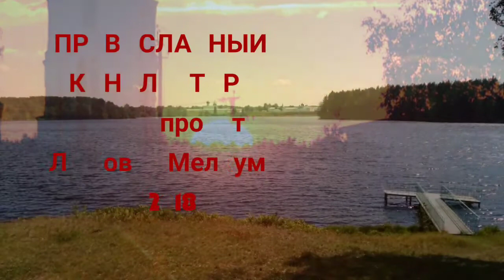НЕБО НА ЗЕМЛЕ....БЛАЖЕН МУЖ ИЖЕ НЕ ИДЕ НА СОВЕТ НЕЧЕСТИВЫХ....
НЕБО НА ЗЕМЛЕ. ПЕСНОПЕНИЕ БЛАЖЕН МУЖ.